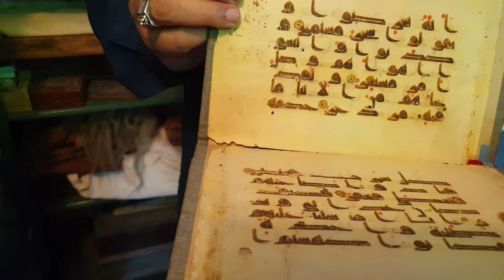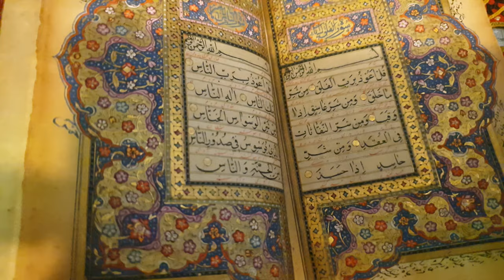A visit of Fakir Khana Museum